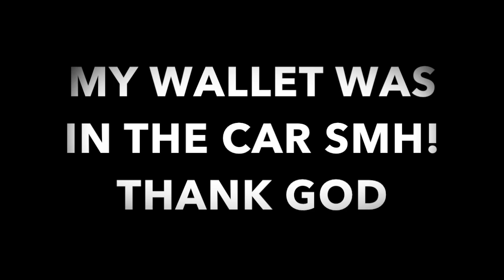SOMEONE STOLE MY WALLET!! | VLOGMAS DAY 5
SOMEONE STOLE MY WALLET!!